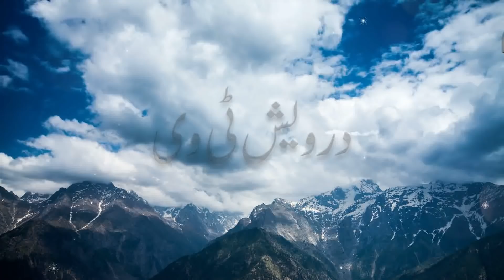Holy Prophet MUHAMMAD's Wife Story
Welcome To Darwaish Tv Youtube Channel .Today We Will Share With You a Beautiful Video About (Jab Nabi Kareem S.A.W Ne Apni Ahlia Ko Talaq De Di).It is a pack of Pure Inforamtion and You will also learn many things after watching this Complete video so Don’t Forget to fully watch